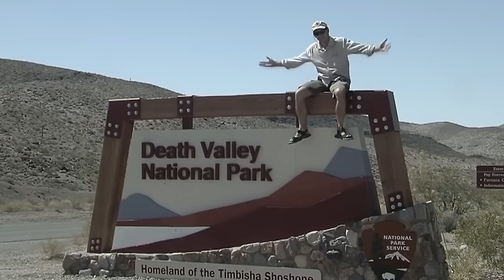20 Deadliest and Most Dangerous Deserts on Earth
Have you ever been through the desert on a horse with no name? We can attest that it felt good to be out of the rain. If you don’t get that reference…look it up! The point is that there are numerous near inhospitable places on Earth that humans aren’t supposed to go to, or at the very least, not spend too long in, and deserts are one such place. They tend to be incredibly hot, humid, lacking in resources to survive, and they sometimes have creatures within them that can be deadly. And what arguably makes them worse is that there are far more of these deserts than you realize! So with that in mind, allow us to show you the 20 Deadliest and Most Dangerous Deserts on Earth!